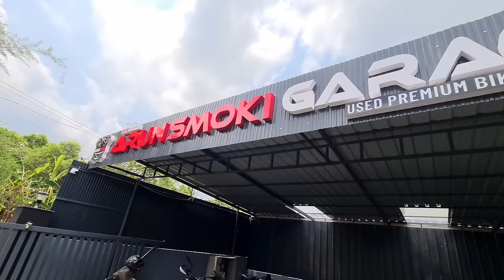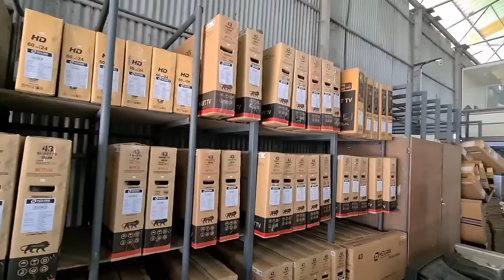Garage പുതിയ TV - 2000 രൂപ മുതൽ TV കിട്ടുന്ന സ്ഥലം